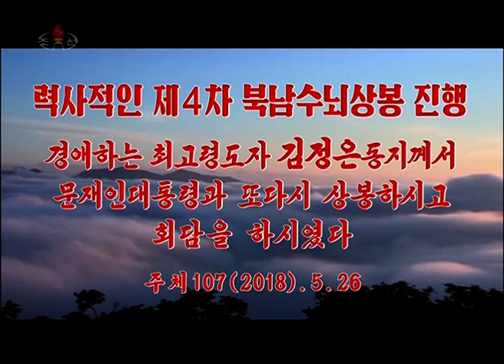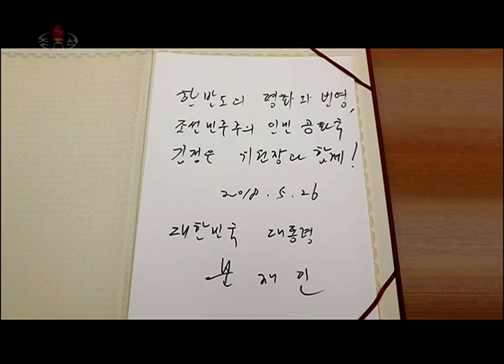KCTV report on North South meeting of May 26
력사적인 제4차 북남수뇌상봉 진행 경애하는 최고령도자 김정은동지께서 문재인대통령과 또다시 상봉하시고 회담을 하시였다